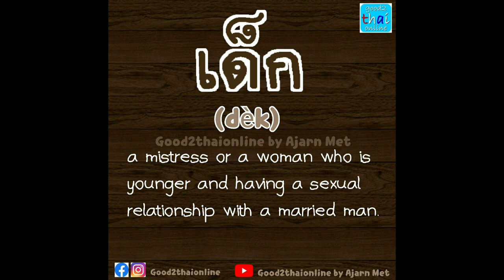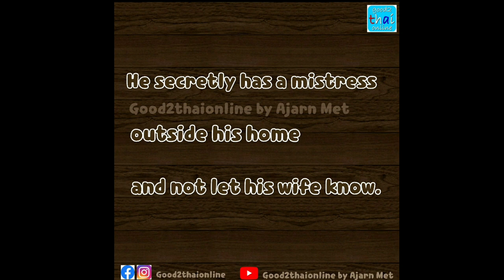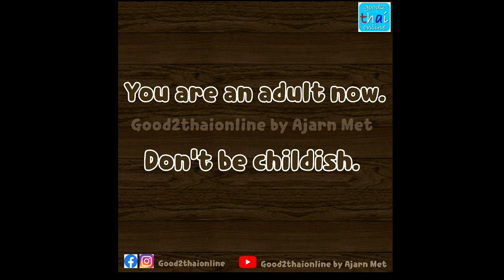Learn Thai : 3 Different Meanings of "เด็ก (dèk) in Thai 🇹🇭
3 Different Meanings of "เด็ก (dèk) in Thai 🇹🇭

YouTube : Good2thaionline by Ajarn Met